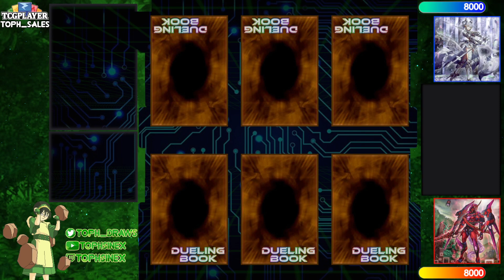【High Rated DB】Labrynth vs Kashtira Speedroid [864]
Taiga (765/9273) playing Labrynth versus Salamangreatie1 (576/5290) playing Kashtira Speedroid

songs
GameChops - Kirby and Dedede Theme - Tudd General Offensive soft rock smooth jazz remix
Donkey Kong Country 2 Diddy's Kong Quest - Forest Interlude Restored to HD